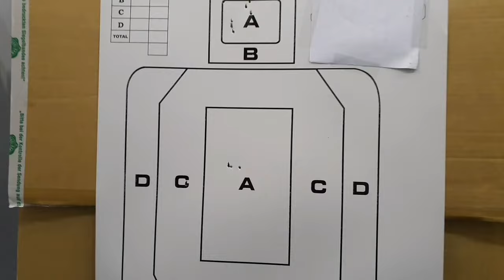Testing the Glock 17 by Umarex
I tested the accuracy of the airsoft Glock 17 pistol made by Uramex.